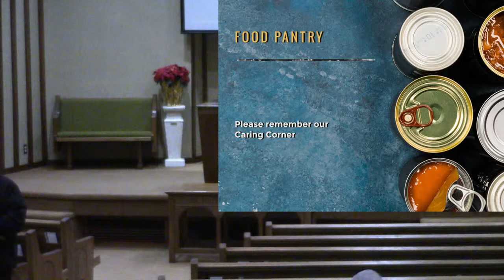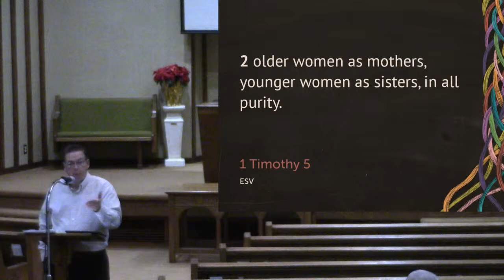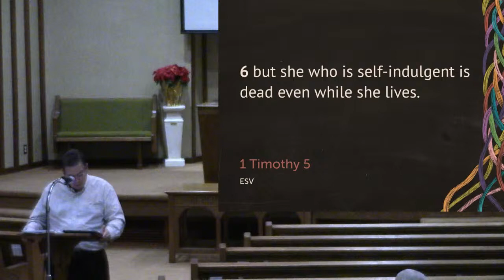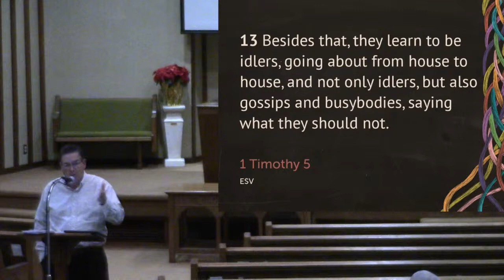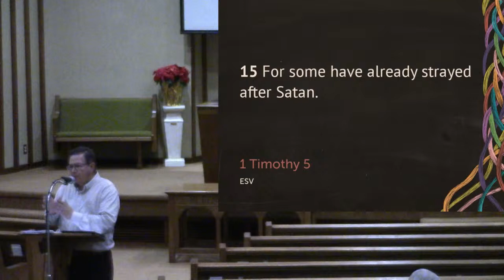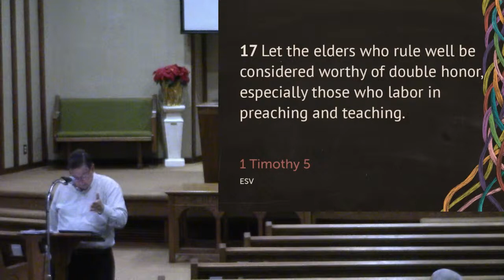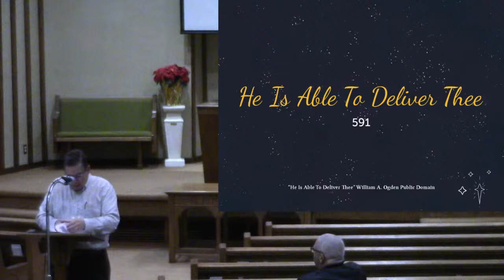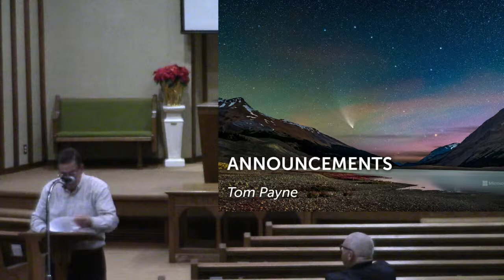Wednesday Evening December 8, 2021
Live stream of our Wednesday evening bible study at Stroudsville Church of Christ